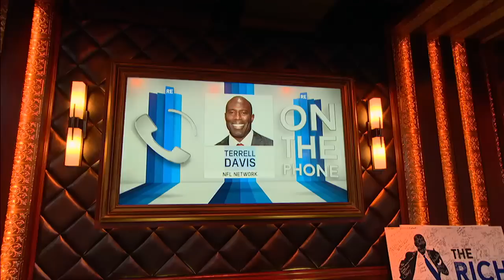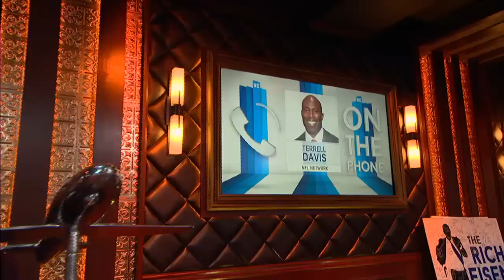Terrell Davis of NFL Network Weighs in on NFL Opening Week - 9/11/15